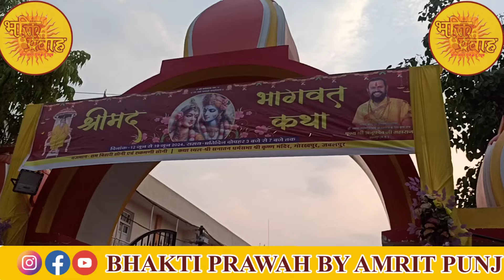श्रीमद भागवत कथा श्री सनातन धर्म सभा श्री कृष्ण मंदिर गोरखपुर जबलपुर । राधे राधे। 🙇🙏